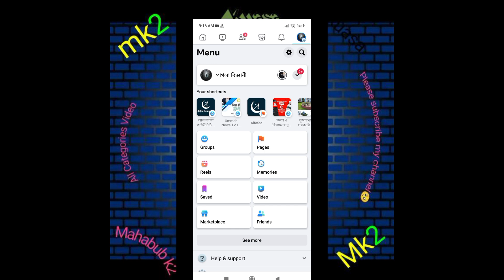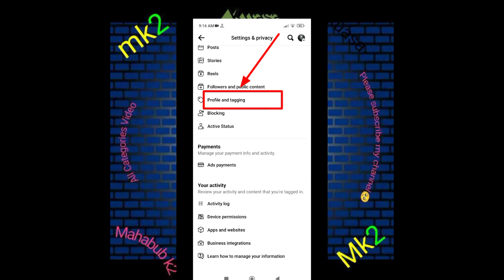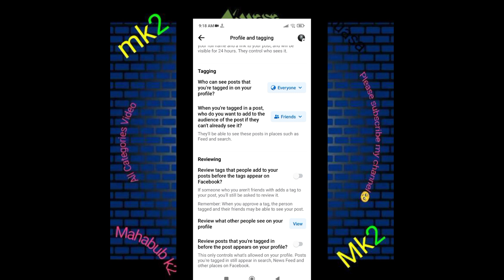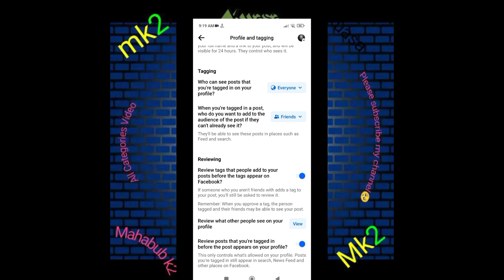How to stop people tagging me on Facebook profile 2024 ফেসবুকে ট্যাগ করা বন্ধ করব কিভাবে Tag off opt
How to stop people tagging me on Facebook profile 2024 ফেসবুকে ট্যাগ করা বন্ধ করব কিভাবে Tag off option